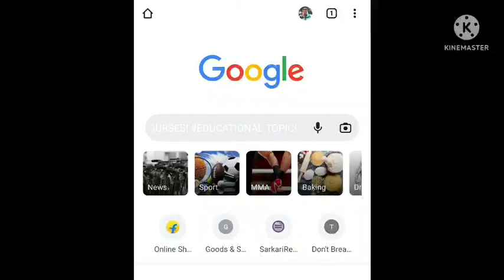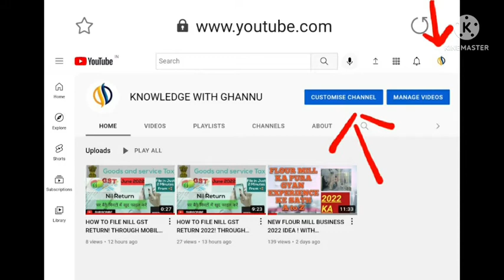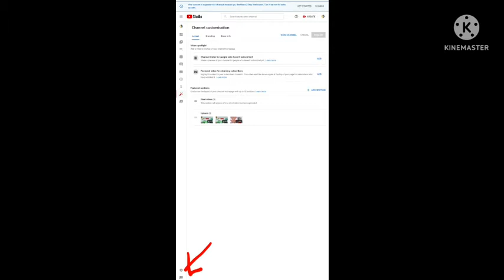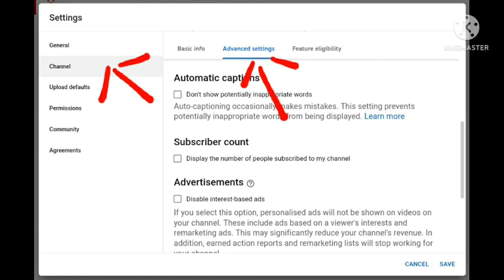Hide your YouTube subscribers 2022! apna subscriber ko kaise hide kre! new YouTube setting!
channel hide kaise kre